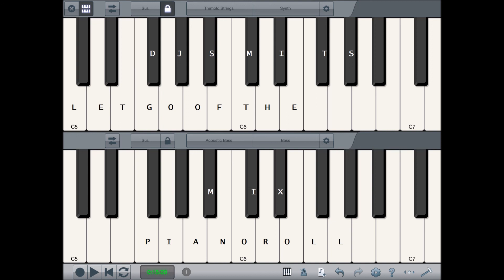Dj Smits Mix - Let Go Of The Piano Roll - Peter Smits